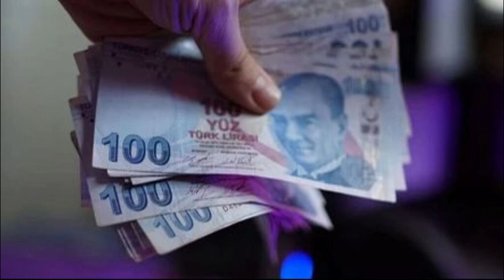AKP'nin 2025 formülü ortaya çıktı: Emekli maaşlarında katsayı detayı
emekliye müjde son dakika,emekli,emekliye müjde son dakika 2024,emekli zammı,emekli zammı 2024,emekli zammı 2024 son dakika,emekliye zam,mahfi eğilmez,tediye ve ikramiye 2024,eyt,emekli maaşı,emekli zam,emekli maaşı zammı 2024,emekliye seyyanen zam son dakika,emeklilere müjde son dakika,AKP'nin 2025 formülü ortaya çıktı: Emekli maaşlarında katsayı detayı,AKP